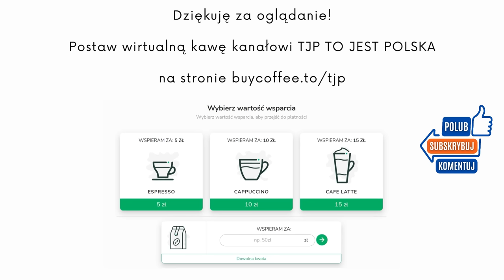Polska wieś w 1936 roku na archiwalnym filmie / Historia Polski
Film został zrealizowany przez amerykańskiego filmowaca Julien Hequembourg Bryan w południowo-środkowej Polsce około 1936 roku.  Na filmie zobaczysz życie w rolniczej społeczności w tamtym okresie.

Dzięki za oglądanie. Nie zapomnij polubić i skomentować.